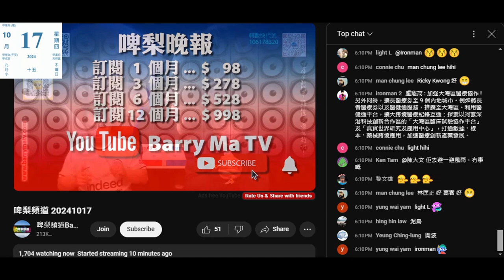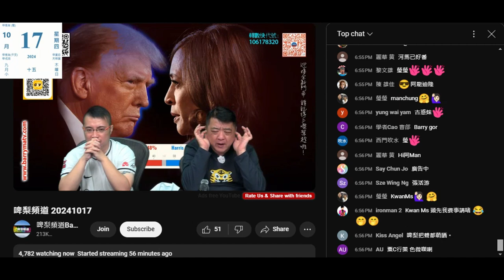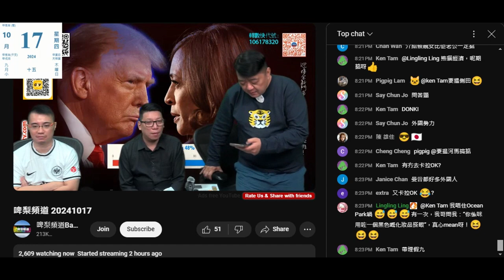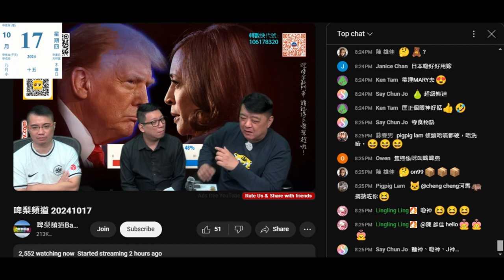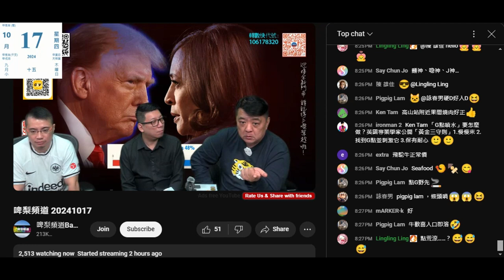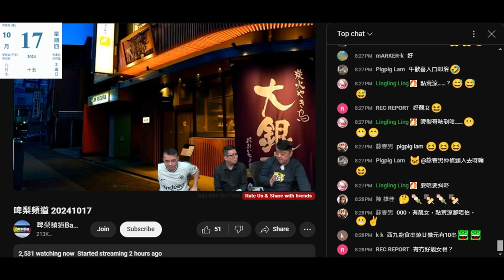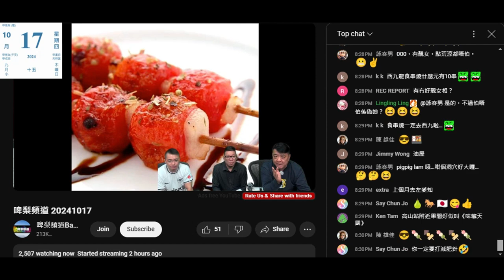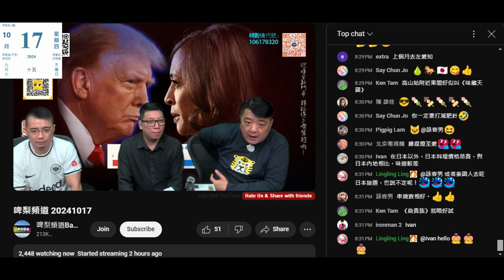20241017 啤梨晚報撚屌馬健賢去日本前病，仲完返嚟對耳仲「聞」埋。鳩吹日本20個景點，學打女人偷錢賊林匡正上網偷相鳩吹去過再推介。為咗推銷滯銷貨鳩吹去旅行都食升龍皇屌隻強國爛臭閪發現個病無傳染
隔離條鳩吹醫生世家偷錢賊之前一聽撚屌吹病理就仆出嚟扮識嘢，呢晚無反應，自曝其醜
又借波衫著